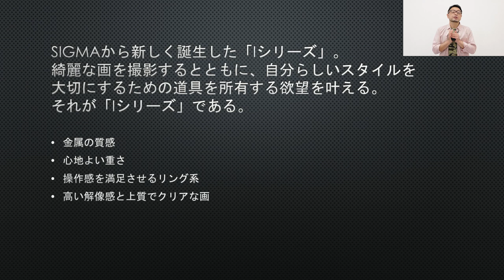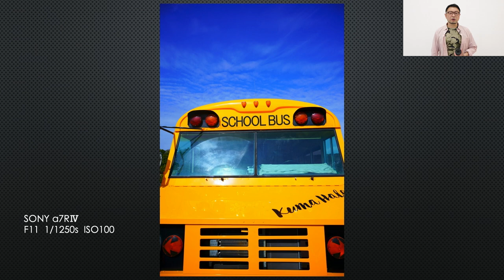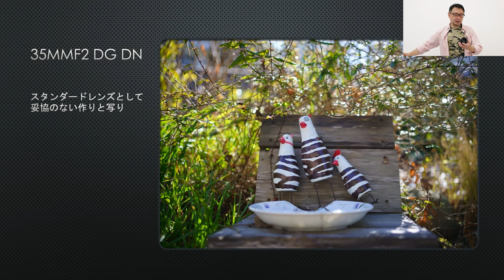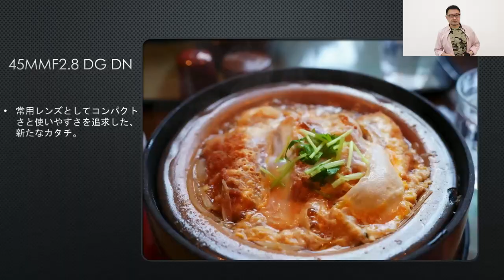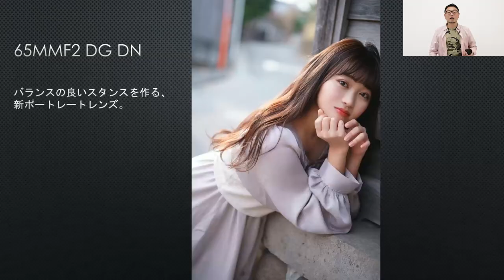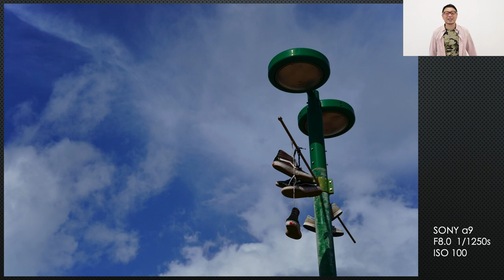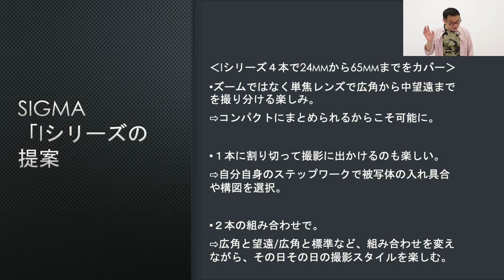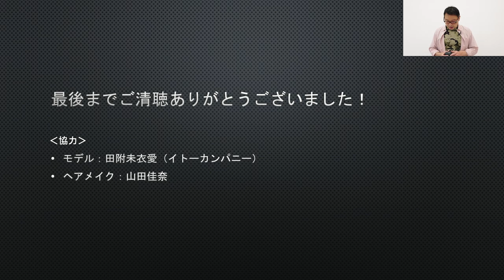プロダクトセミナー新製品Iシリーズ編 | 萩原和幸氏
~SIGMA CP+ 2021 Online 特別企画~
写真家の萩原和幸氏が「Iシリーズ」4本の選び方や特徴、使いこなしについてご紹介するプロダクトセミナー。